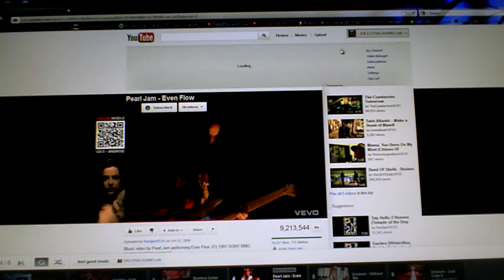your one hour long special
here is a special vid from me to u